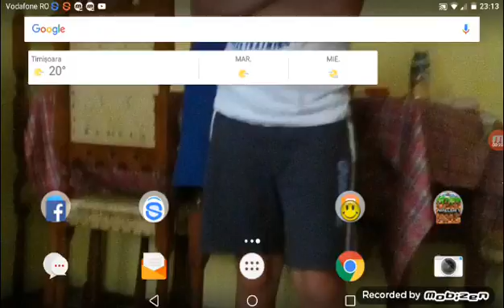Swbay surf ep4 aventuri anunt... .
Joc